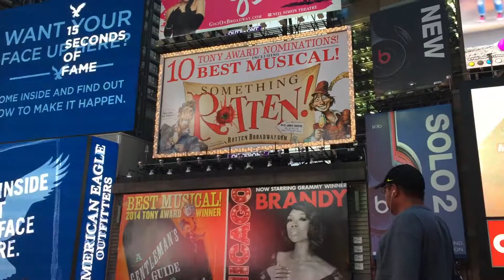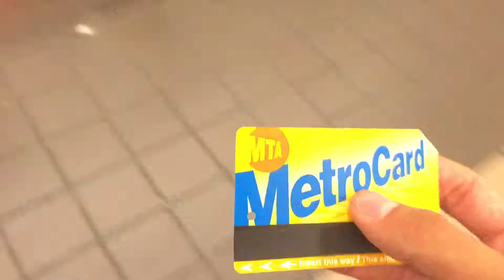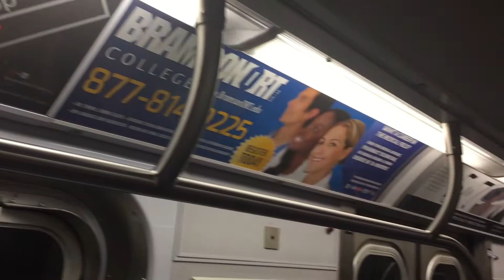June 12 New York